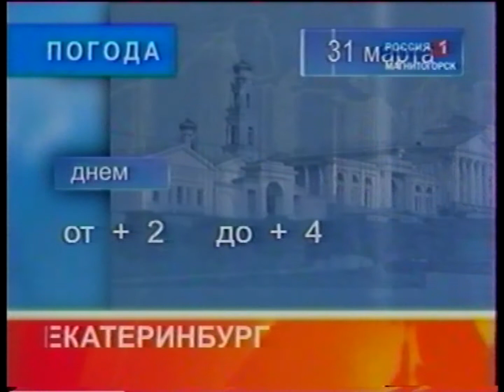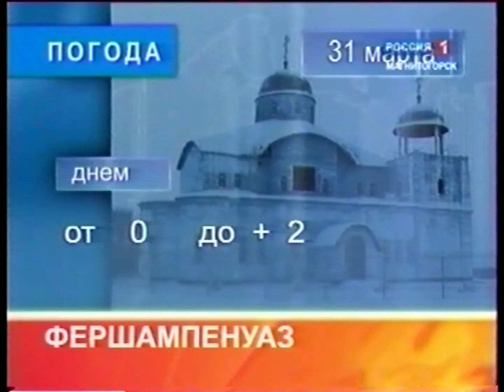Анонс "Вести Магнитогорск"_ (утро) 31.3.2011г